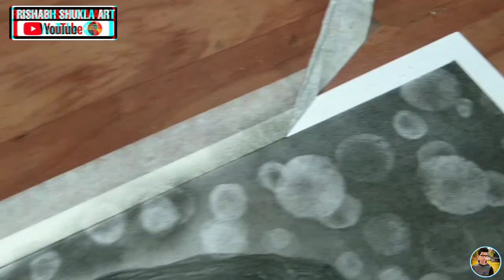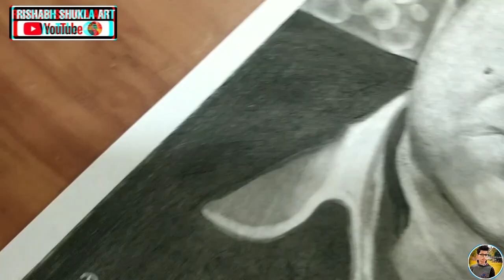Sketch Of Principal Sir ,SRIC🔥 Charcoal Art !!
Thankyou so much for watching this full video ❤️🎉🙏

Materials that I used in this drawing 👇
Paper 👉 Ivory sheet
size:A3

time taken by drawing: 5hour

Pencils 👉 Camlin soft charcoal pencils and medium

Camlin compressed charcoal stick's powder
home made

Masking tape for border

makeup artist brush for shading and blending

Eraser ➡️
 Tombow mono zero eraser
Brustro Kneadable eraser for highlights
Monte Marte Battery Eraser for extra highlights
Apsara mechano eraser

For outline 👉 Camlin 0.5 mechanical pencil

outline by grid method

Thanks again ❤️
Keep supporting & blessings
keep Drawing 🥳🥳🥳
lots of ❤️

please share more and more